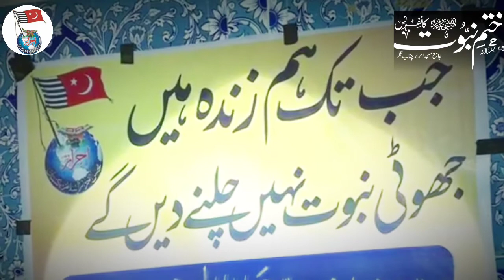Byaan|Maulana Hafizullah Chaudhary|45th Khatm e Nabuwwat Conference|Jamia Masjid Ahrar ChenabNager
45 ویں سالانہ قدیمی ختم نبوت کانفرنس و دعوت اسلام ریلی
بیان
مولانا حفیظ اللہ چوہدری
9 اکتوبر 2022
جامع مسجد احرار چناب نگر ضلع چنیوٹ
مجلس احرار اسلام چناب نگر
مجلس احرار اسلام پاکستان
45th Khatm e Nabuwwat Conference wa Dawat e Islam really
Byaan
Maulana Hafizullah Chaudhary
9 October 2022
Jamia Masjid Ahrar ChenabNager
Majlis e Ahrar Islam ChenabNager
Majlis e Ahrar Islam Pakistan